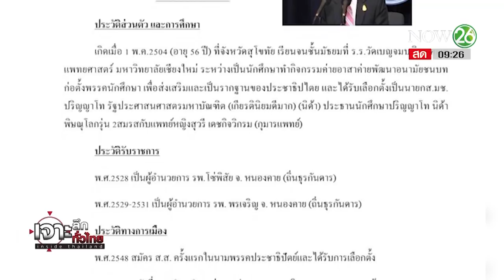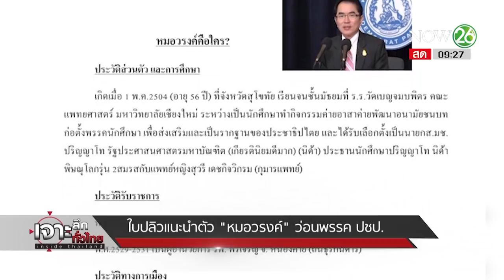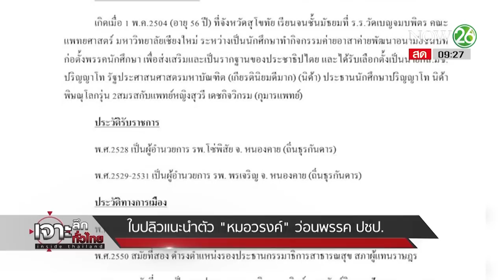ใบปลิวแนะนำตัว "หมอวรงค์" ว่อนพรรคปชป. | 19 ก.ย. 61 | เจาะลึกทั่วไทย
รายการ เจาะลึกทั่วไทย Inside Thailand วันพุธที่ 19 กันยายน พ.ศ. 2561 เวลา 07.30 น.- 09.30 น. ดำเนินรายการโดย "ดนัย เอกมหาสวัสดิ์" และ "อมรรัตน์ มหิทธิรุกข์" เจาะลึกประเด็นร้อน "ใบปลิวแนะนำตัว "หมอวรงค์" ว่อนพรรคปชป." รายละเอียดจะเป็นอย่างไรติดตามได้จากรายการ